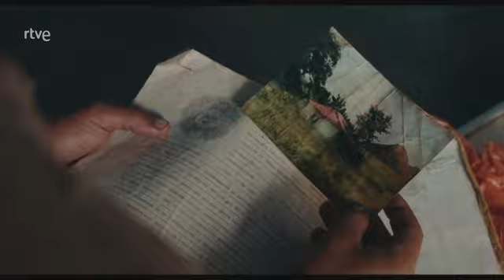Los Reyes del mundo. Días de Cine TVE